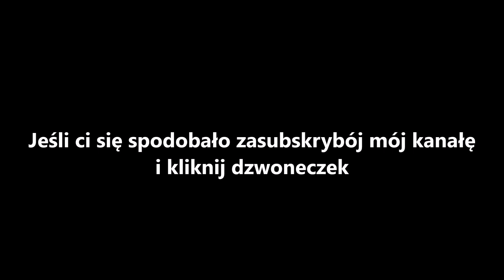Kamil Ast- Mielone (cover)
Wokal został nagrany przy użyciu kontrolera DDJ-RB